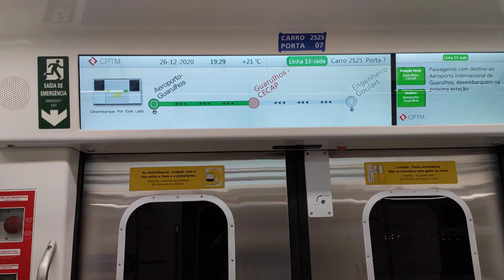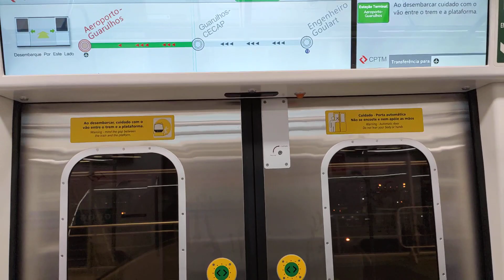Trecho entre Guarulhos Cecap e Aeroporto Guarulhos no TUE 2500 (U528) - Linha 13 Jade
Data: 26/12/20